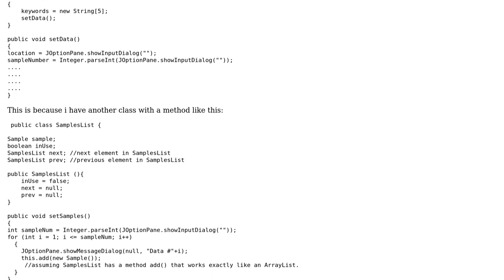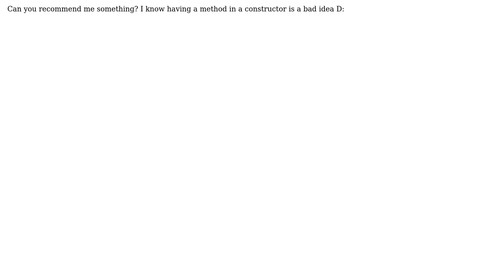Set data using a setting method in the constructor in Java?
With thanks & praise to God, and with thanks to the many people who have made this project possible! You are responsible for your own actions.